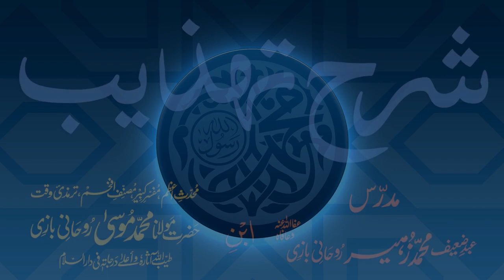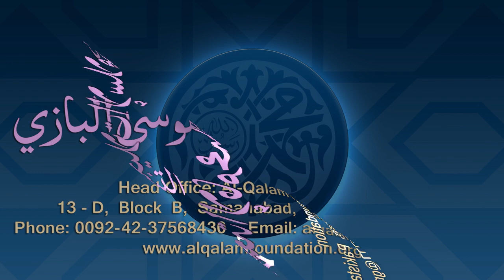Sharh-e-Tahzeeb Dars - 011 - Page - 002 - Maulana Muhammad Zuhair Ruhani Bazi - 22/08/2017